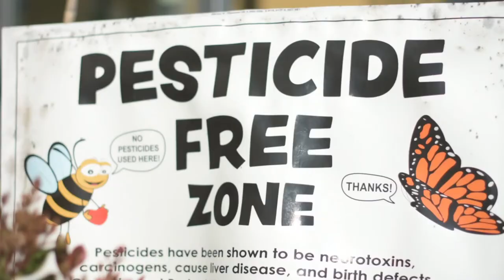No Spray in our HOA!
In the spring of 2017, Boogie Brew and our live/work community of CentreVille in Northern California was ASSAULTED with a nasty chemical application to our trees, a pesticide called “Assail”. This toxic compound is a neonicotinoid known as Acetamiprid, or APE. Besides causing reduced fertility rates and altered reproduction in humans, Acetamiprid, and the entire class of Neonicotinoid chemicals which APE is derived from, have been linked to the widespread disappearance of honey-bees, contributing to the terrifying spread of CCD, or “Colony Collapse Disorder”.  Neonics were developed by the chemical giant Bayer, who now own Monsanto, and their use has been widely banned in Europe.